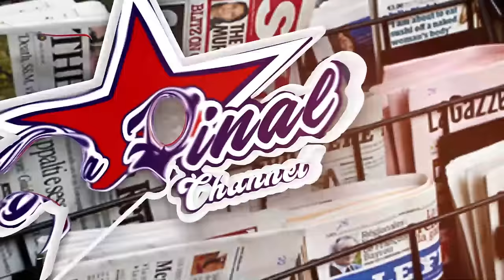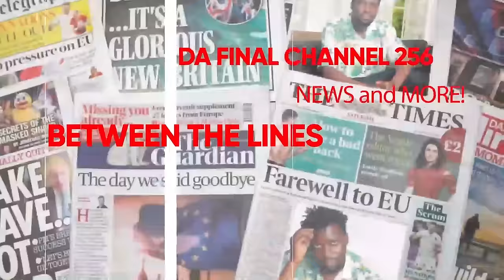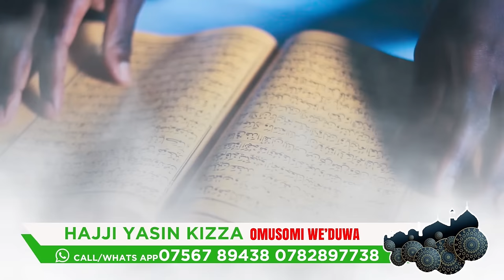RAY P AFUNYE LAWYER KUSASIRA BINDEEBA AMULAKIDDE. EDDY KENZO KIWANI - NALONGO KITONE ABATABUKIDDE.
TRENDING STORIES